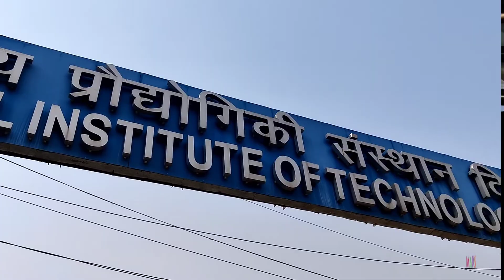A Visit To NIT Delhi OLD Campus (May 2022)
Visit To NIT DELHI Old Campus (May 2022)